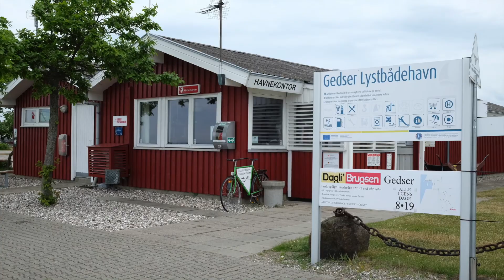Gedser Lystbådehavn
Denne video handler om Gedser Lystbådehavn